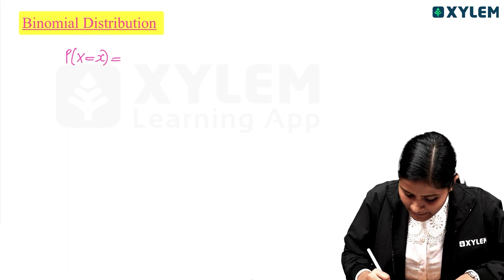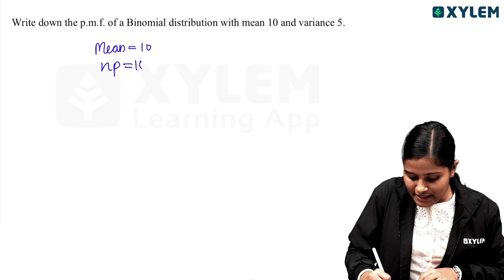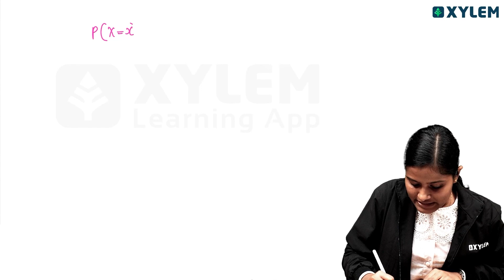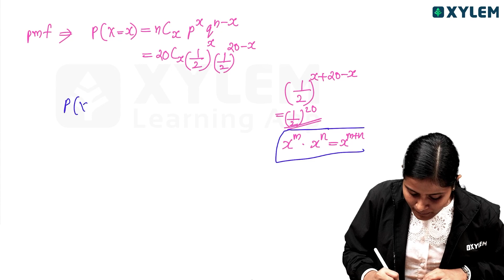Binomial Distribution-probability Mass Function | Xylem Plus Two Commerce